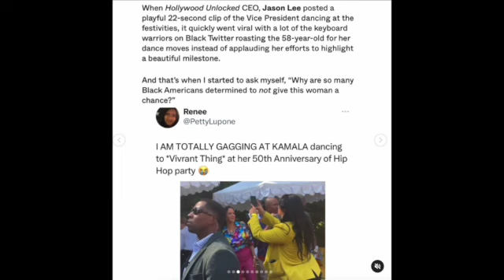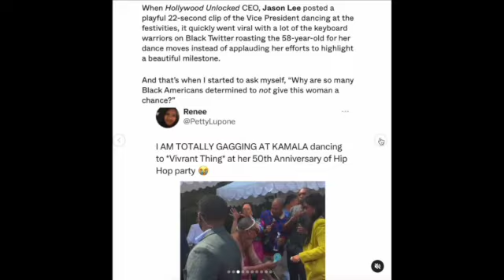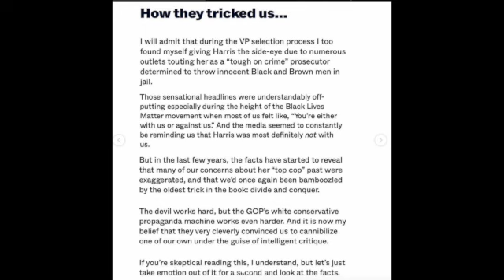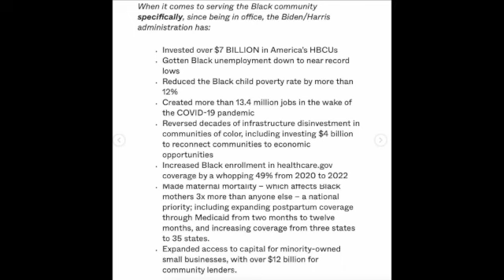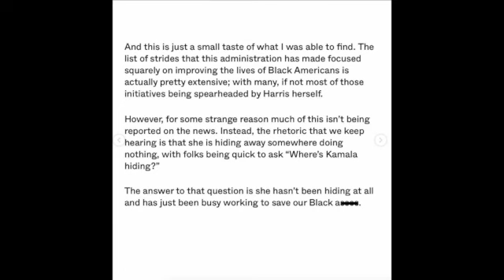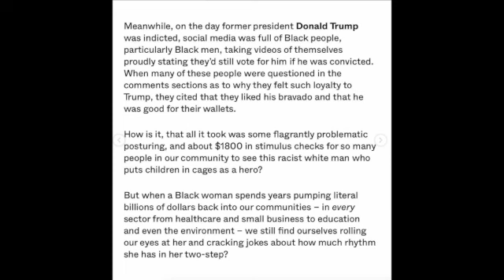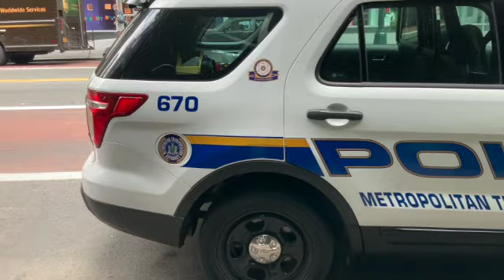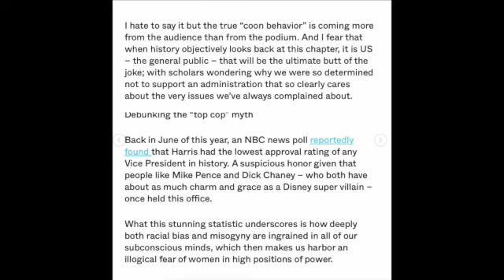HOLLYWOOD UNLOCKED Weighs In On Kamala Harris. If You DON'T Vote For Her, You Ain't BLACK!